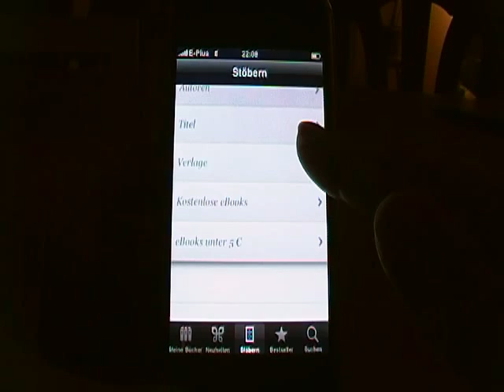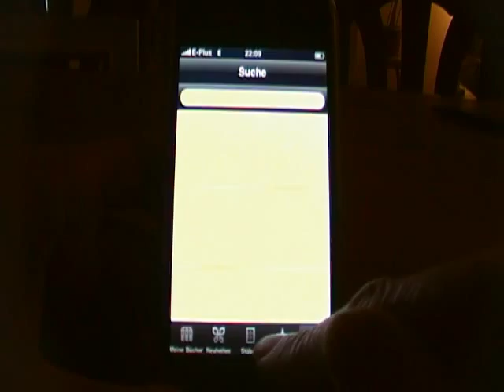iPhone App: Textunes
Textunes: eBook Bestseller für iPhone, iPad und iPod touch

Features: Persönliches Bücherregal erstellen / Neuheiten / Bestseller / Stöbern nach Genres, Autoren, Titel, Verlage / kostenlose eBooks / Leseproben laden / eBooks kaufen / Printausgabe bestellen. URL

Fazit: Praktische Entscheidungshilfe für Leseratten. Alle Bücher gibt es allerdings nicht. Daher war meine Suche nach "Harry Potter" im Video etwas erfolglos.